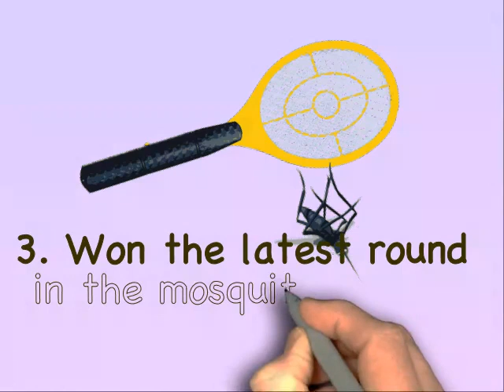3 Daily Positives - Day 6